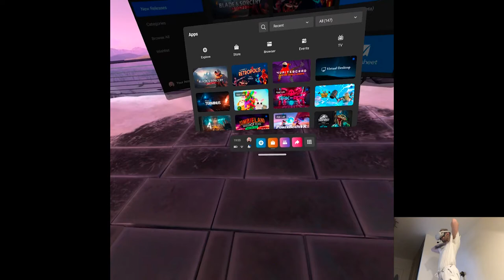OVERVIEW - The Secret of Retropolis | Part X Gameplay | Oculus Quest 2 VR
Hi

And we're done! Two videos but Nomad really took a long time to do so, gotta go to sleep asap to conserve energy lol.

0:00 - "Intro"
0:12 - Gameplay
12:36 - Thoughts

Short PC specs:

i9-9900KS
RTX 2080ti
32GB RAM 3200MHz
2TB SAMSUNG 970 EVO PLUS M.2